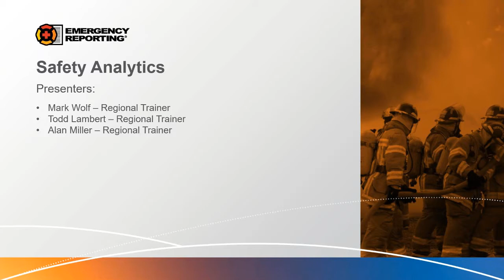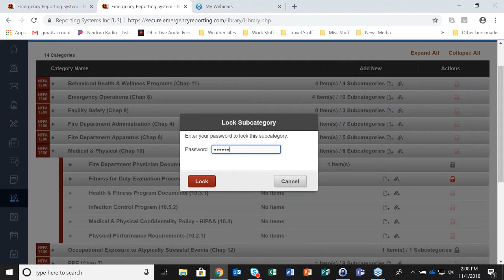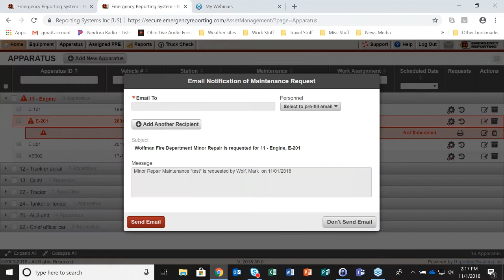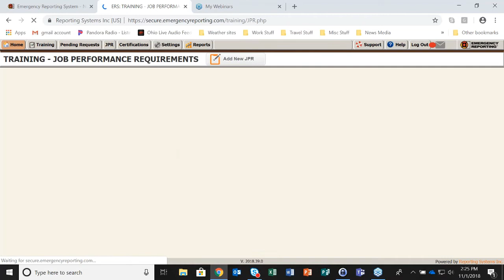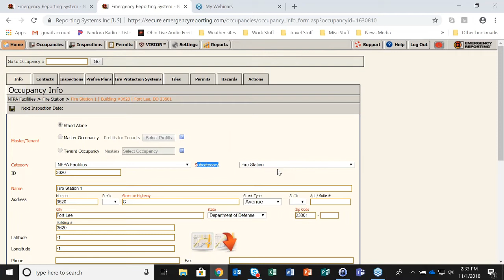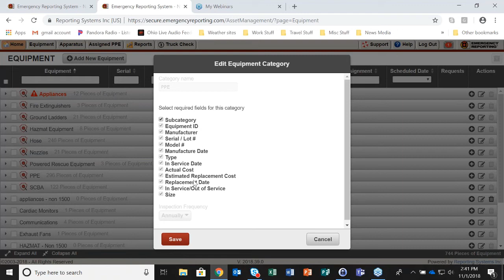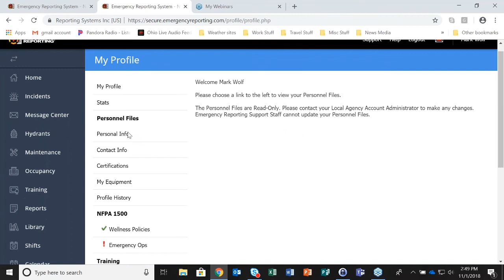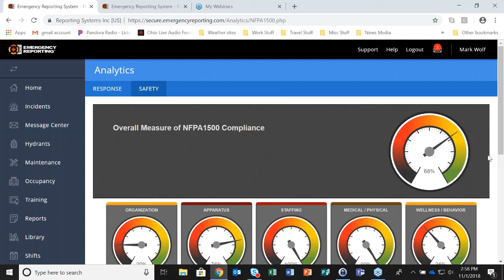2018-18 Virtual Thursday: "Safety Analytics"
Join Emergency Reporting Regional Trainer’s Mark Wolf, Todd Lambert and Michael Fabian as they review the features of Safety Analytics.  Originally recorded on 11/1/2018.